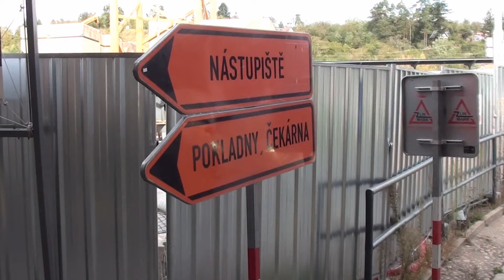Rekonstrukce nádraží Brno Královo Pole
Rekonstrukce nádraží Brno Královo Pole je aktuálně ve  fázi velká   díra...